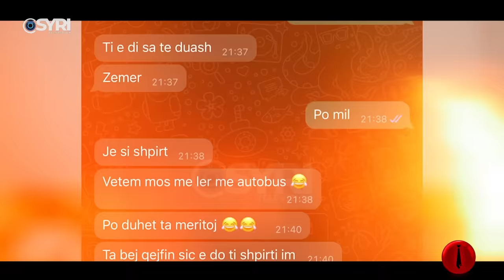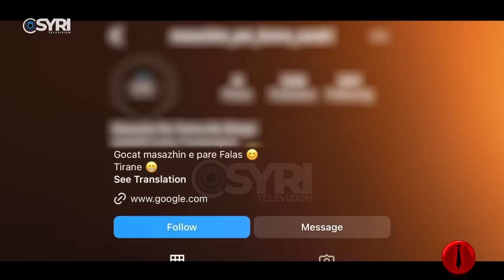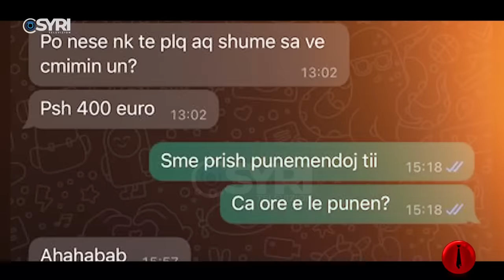Kamera e fshehtë/ Zhigolo ‘Made in Albania’, ja sa fitoj nga seksi me gratë shqiptare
'Piranjat' është një show televiziv investigativ që transmetohet në Syri Televizion të premteve, në orën 20:45 dhe zgjat 120 minuta. Programi ka si bazë argëtimin dhe është i ndërtuar mbi një stil investigativ disi sarkastik. Ai prezantohet nga Florian Binaj dhe Cindy Marina ku temat kryesore që trajtohen në program kanë lidhje me aktualitetin. Temat dhe investigimet realizohen si reagim nga një ngjarje apo situate të caktuar, por edhe nga sinjalizimet e qytetarëve apo grupeve të interesit. Gjithashtu në këtë format ka intervista të stilit provokativ ku personalitet shndërrohen në 'viktima' dhe konsiderohen si pjesë argëtuese e formatit. 'Pranjat' realizojnë kamera të fshehta në ambiente të papërgatitura dhe për audiencën konsiderohet pjesa më argëtuese e këtij formati.